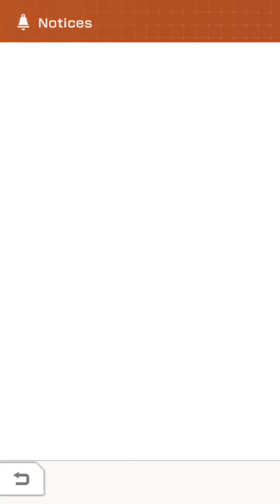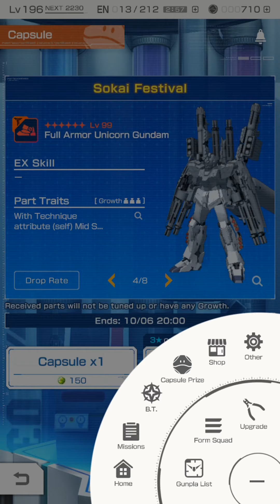(GBGW) New Dual Sokai Banners feat. FA Unicorn and Banshee Norn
Two new sokai banners dropped on 8pm PST featuring FA Uncorn and Banshee Norn.